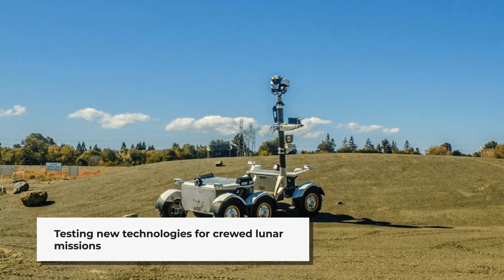China's Chang'e Six: Historic Landing on the Moon's Far Side